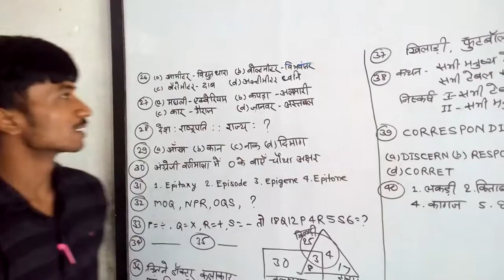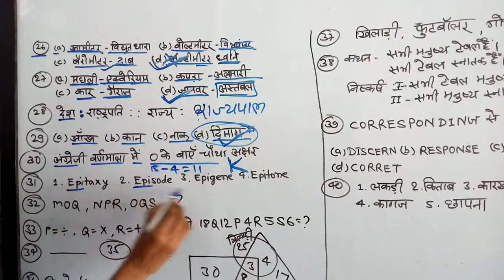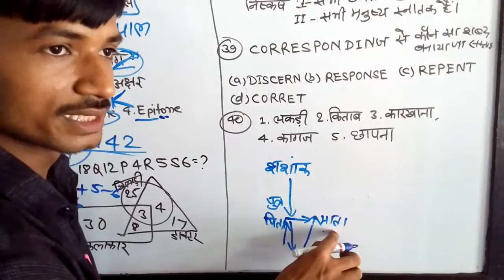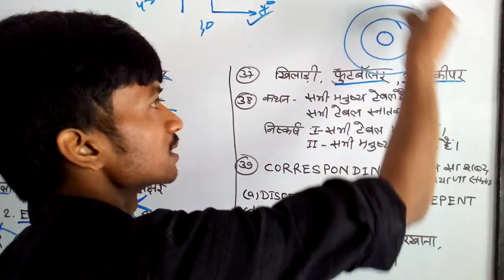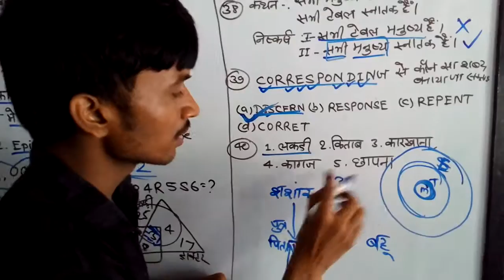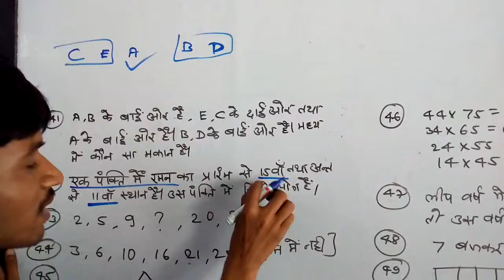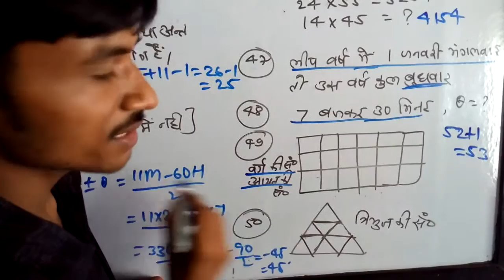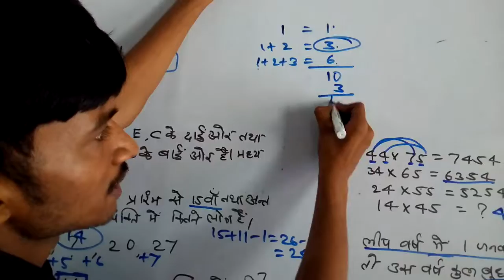railway model set 8 reasoning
SPL DIGITAL CLUB से जुड़कर सभी प्रतियोगी परीक्षा की तैयारी करें।